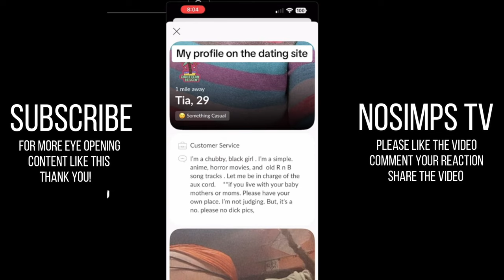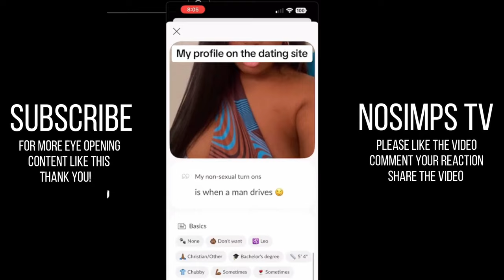High Value Man REFUSES To Pay For The Food & SENDS Her The Bill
High Value Man REFUSES To Pay For The Food & SENDS Her The Bill | When Men Stop Simping | Modern Dating Life | MGTOW Moments - Inspired by ARAKO TV, Alpha Central, MGTOW, The Poor Mans Podcast Reacts, MxRPlays.. Be sure to watch the entire video ;)